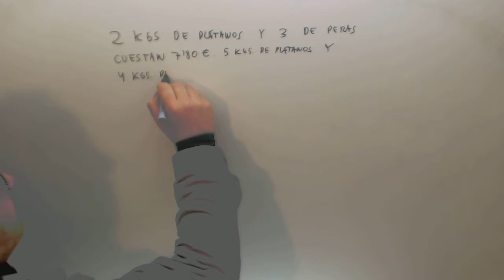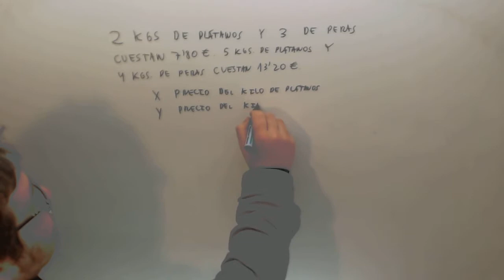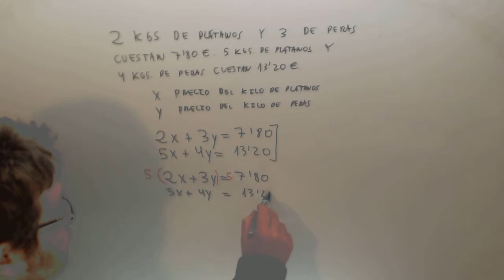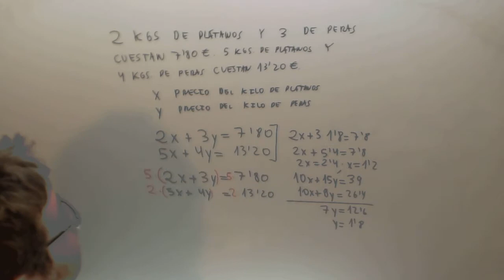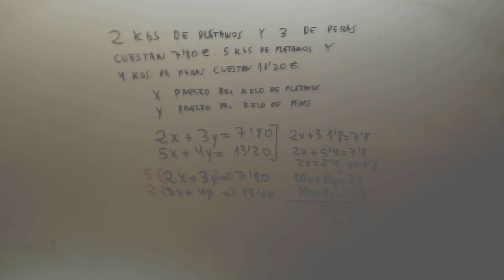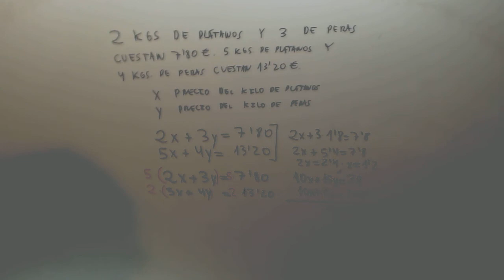Problema Sistemas ecuaciones platanos y peras Matematicas Acceso CFGS Academia Usero Estepona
Problema Sistemas ecuaciones platanos y peras Matematicas Acceso CFGS Suscríbete a nuestro canal en Youtube para ayudarnos a seguir creciendo Academia Usero en Estepona, el centro de formación con más vídeos en Internet del Mundo presenta